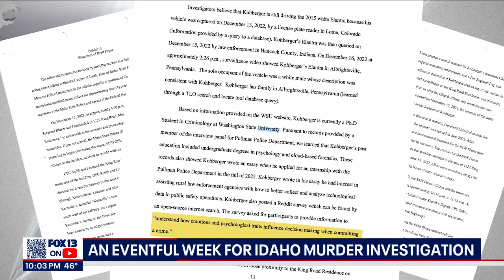Idaho murders recap: Suspect extradited, appears in court and more information on the crime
Within the span of a week, we finally learned the name of the alleged killer-- Bryan Kohberger. He was arrested at his parent's home in Pennsylvania and was extradited back to Idaho. He appeared before a judge to face four first-degree murder charges and a burglary charge. If convicted, he could get life in prison or the death penalty from just one murder charge.